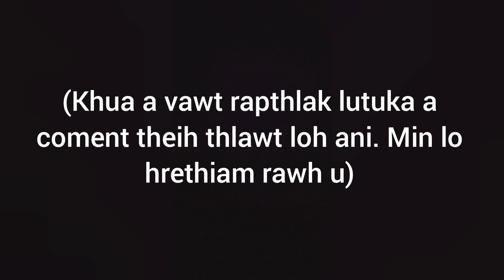Rullam local football tournament FINAL ropui. USLC vs FcV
Khaw vawt lutuk a vangin a tawng pawh kan tawng hlei theilo a, coment lam pawh a nawi khawp maia, min lo hrethiam ngawt mai teh u.